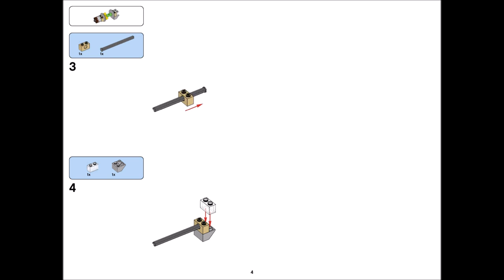Turning Drill (how to build) | LEGO CLASSIC 10712